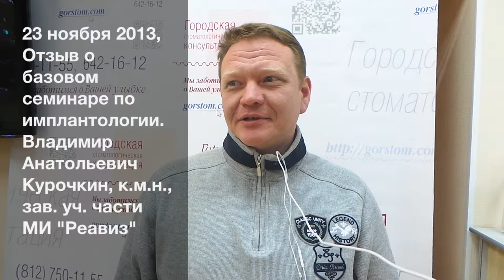Владимир Анатольевич Курочкин. Отзыв о базовом семинаре по имплантологии.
23-24 ноября 2013.  Участник семинара по имплантологии делится своими впечатлениями.
Новая программа образовательных курсов Implay Technologies 2014 года на сайте implaysystem.com в разделе "Образование".